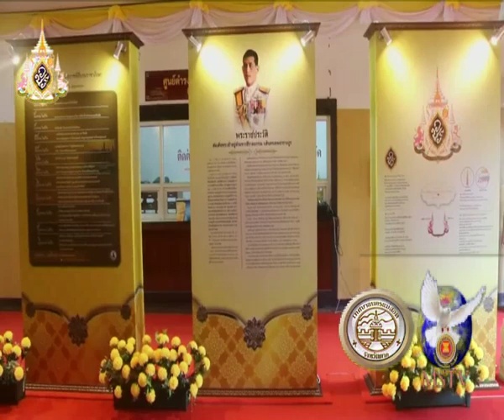04 05 62 จังหวัดตากจัดนิทรรศการเฉลิมพระเกียรติ เนื่องในโอกาสมหามงคลพระราชพิธีบรมราชาภิเษก